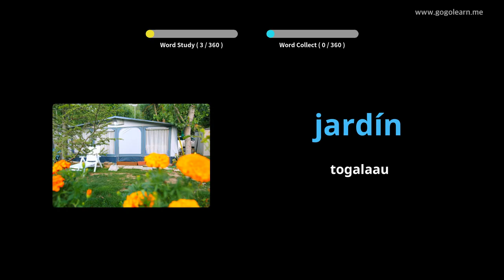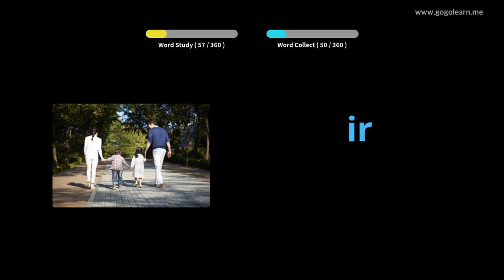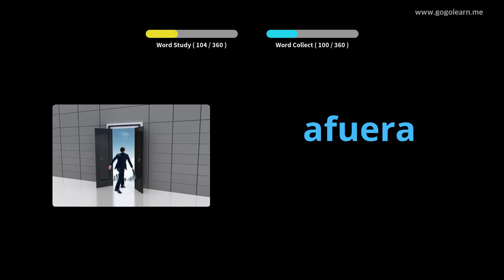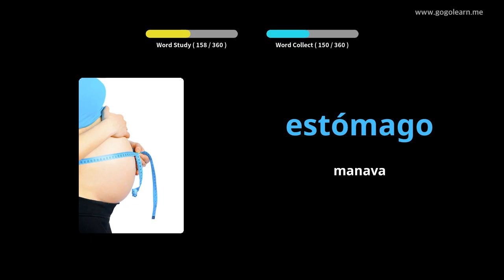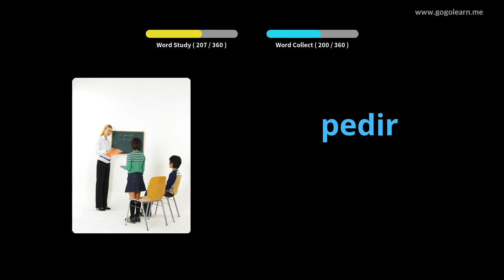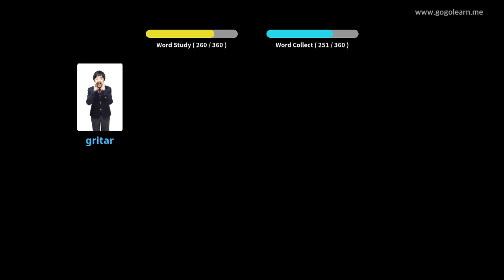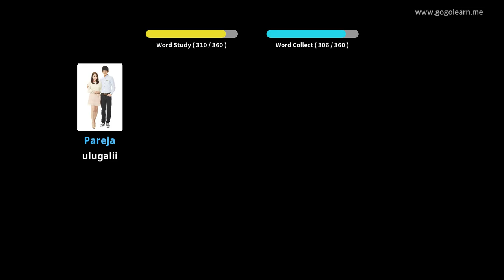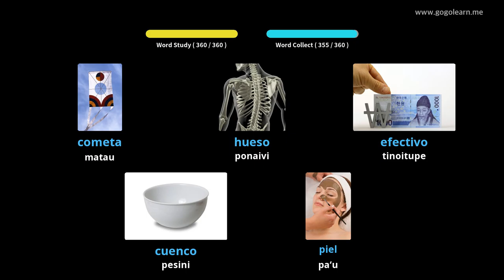Faʻa-Sipaniolo Fuaitau Tamaiti Matua |Golearn